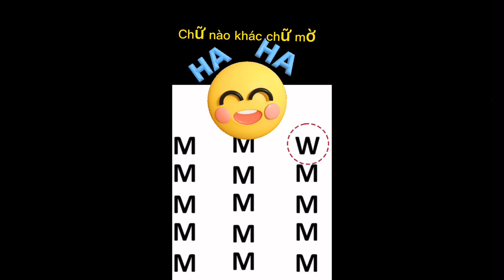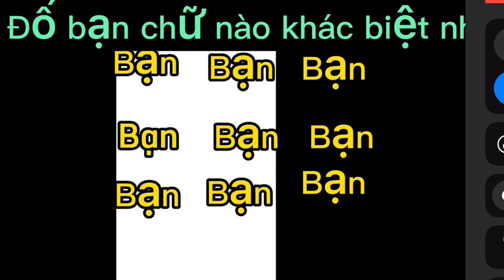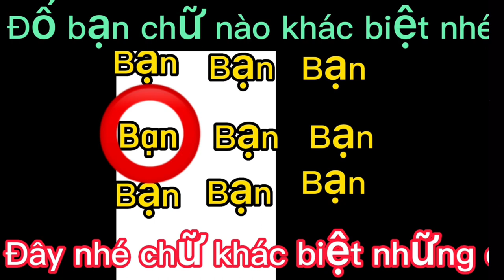Câu Đố Thử Tài Tinh Mắt,Bạn Có Tìm Ra-Nhanh Trí Thông Minh Thử Tài